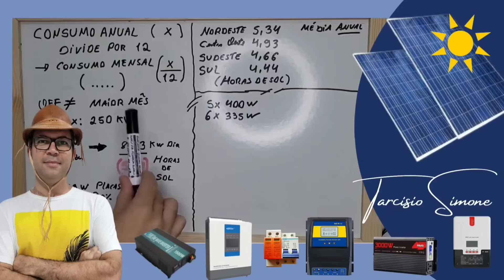EB70S Bluetti Liga até Fogão de Indução 🌞Nova Estação de Energia Solar Portátil com 3x de autonomia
Tenha Energia Com Potência e Autonomia em qualquer lugar SEM PRECISAR Montar Nada! com a estação solar portátil EB70S da Bluetti

8 PCS LIFEPO4 EVE105AH (25,6V)+ BMS JK NO Brasil